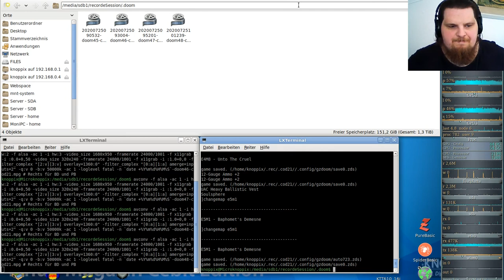Let´s Play Call of DooM Sigil Ultimate (gzdoom) E4M8 - Unto The Cruel